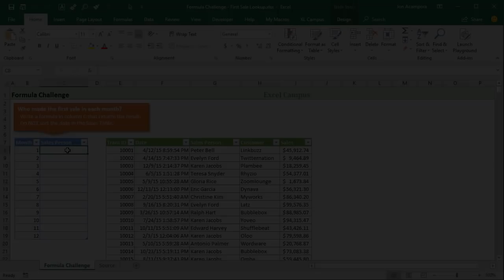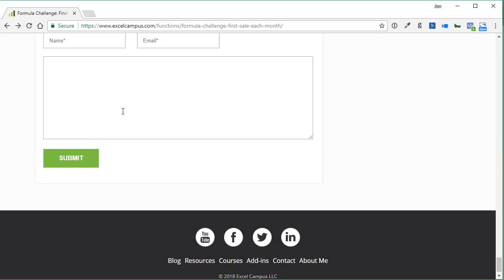Excel Formula Challenge: Find The First Transaction For Each Month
In this Excel formula challenge you will learn how to write a formula to find the first date for each month in a set of data.

The challenge is based on a company’s sales team that has competition to see who can make the first sale of the month.  It’s our job to create a report with the list of names for each month’s winner.

So, we must write a formula that returns the name of the sales person to make the first sale of each month.  The only criteria is that you cannot sort the Sales Table.

There are many ways to go about this, so don't worry about your answer being the same as everyone else.

I'll be back next week to share a video that walks through some of the solutions.